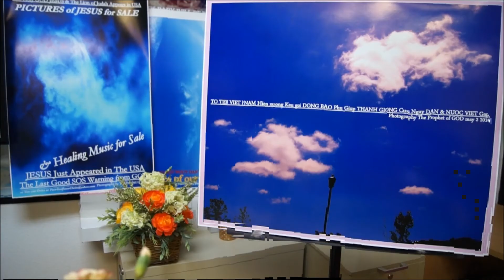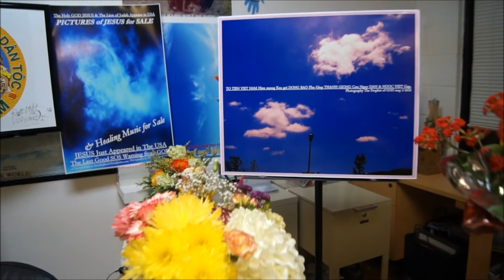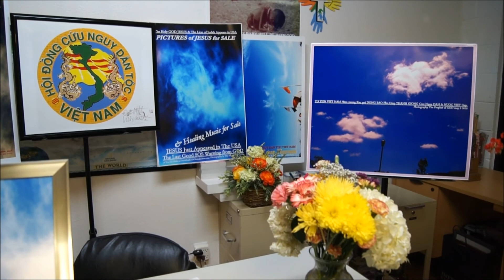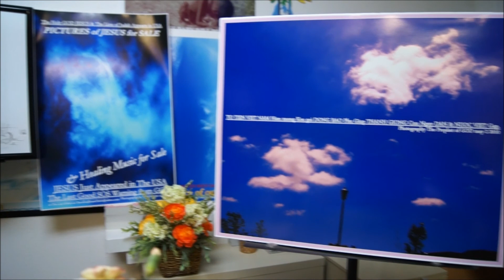VIET DZUNG hien ve CANH CAO NGUOI VIET KHAP NOI.